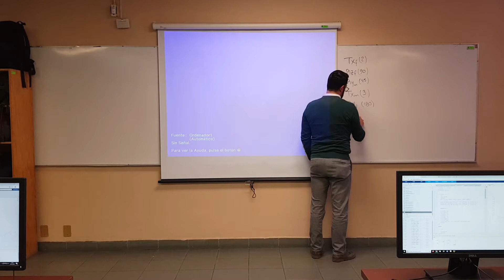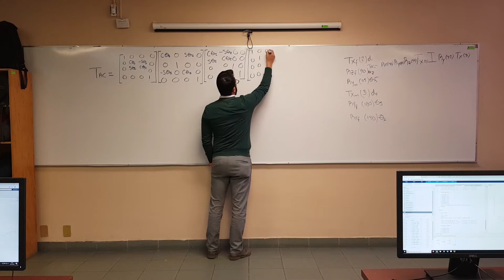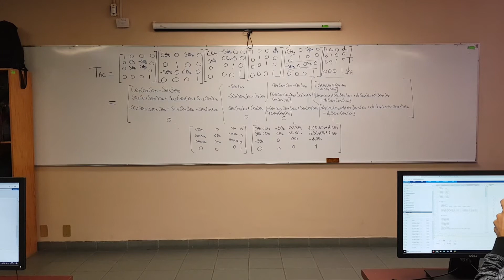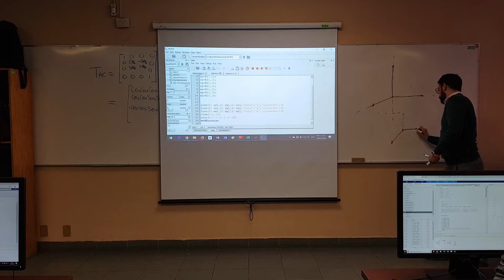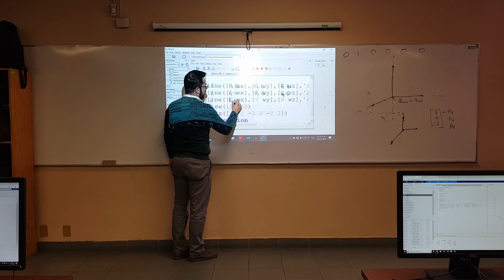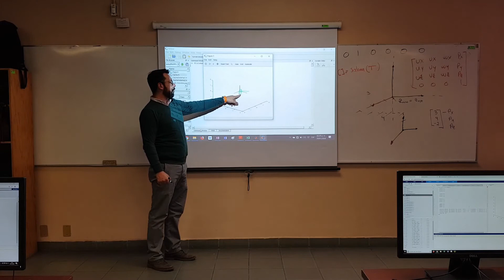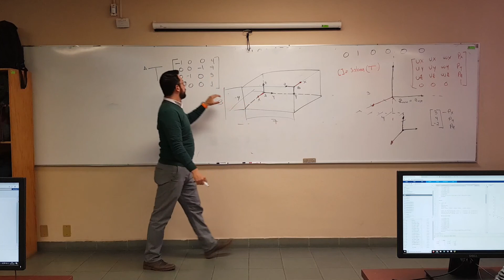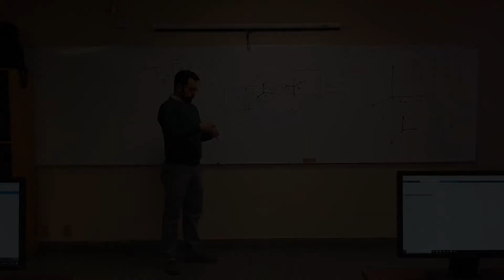06 - Matrices de Transformación Homogénea (ejercicio cajita)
Matrices de Transformación Homogénea
(ejercicio cajita)
Introducción a la Robótica con MATLAB®